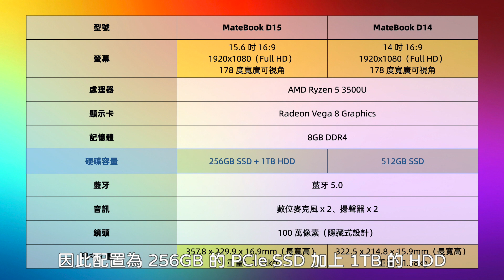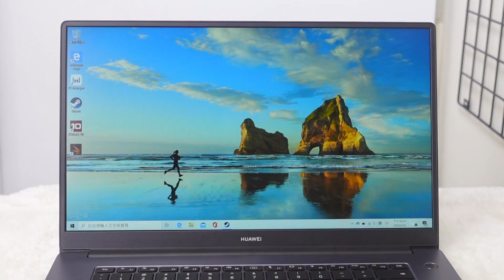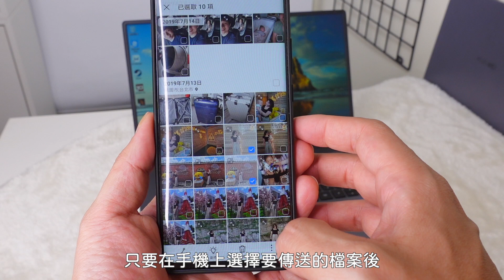手機碰一下就傳檔！HUAWEI MateBook D14/D15 筆電開箱來啦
HUAWEI 的筆電阿湯一直都非常喜愛，手邊其實也有一款 MateBook X Pro，為的就是 HUAWEI Share 一碰傳這個超級好用的功能，不過 MateBook X Pro 對一般需求使用的人來說，價位應該是偏高比較不容易入手，所以今天就來分享最新推出的二款平價級筆電 HUAWEI MateBook D14 跟 D15，不僅是價格親民好入手，規格一點也都不馬虎。

重點中的重點，這二款都支援超實用的 HUAWEI Share 一碰傳功能，只要在手機上選擇檔案，碰一下電腦立刻完成傳送檔案，速度超快且超方便，馬上就可以在電腦上瀏覽內容啊！！！

想入手的鄉親們，現在預購最划算：
【HUAWEI MateBook D14 / D15 預購好禮活動】
☀ 活動辦法
7/1 (三) – 7/13 (一) 於HUAWEI品牌店／燦坤門市／HUAWEI電商官方旗艦館，完成預購MateBook D14 / D15筆電，即可獲得多重預購好禮。

☀ HUAWEI品牌店預購活動
【預購門市】
台北大直ATT、台北微風南山、台北三創、新北板橋大遠百、桃園統領、苗栗尚順、台中文心秀泰、台中中友、嘉義秀泰、台南南紡、高雄新堀江、高雄夢時代

【預購贈品】
👉 MateBook D14 / D15預購禮，總價值NTD 12,000up
1⃣ 1TB備咖存儲 (贈品價值NTD 3,990)
2⃣ 降噪耳機 CM-Q3 (贈品價值NTD 2,490)
3⃣休閒款雙肩包 (贈品價值NTD 1,290)
4⃣  Microsoft 365 個人版(一年) (贈品價值NTD 2,190)
5⃣  花粉神秘好禮(詳洽品牌店)

☀ 燦坤門市預購活動
【預購門市】

【預購贈品】
👉 MateBook D14預購禮，總價值NTD 11,960
1⃣ 郵政禮券NTD 2,000
2⃣ 1TB備咖存儲 (贈品價值NTD 3,990)
3⃣ 降噪耳機 CM-Q3 (贈品價值NTD 2,490)
4⃣ 休閒款雙肩包 (贈品價值NTD 1,290)
5⃣ Microsoft 365 個人版(一年) (贈品價值NTD 2,190)

👉 MateBook D15預購禮，總價值NTD 12,268
1⃣ ViewSonic 32”液晶顯示器(建議售價NTD 6,988)
2⃣ 1TB備咖存儲 (贈品價值NTD 3,990)
3⃣ 休閒款雙肩包 (贈品價值NTD 1,290)

☀ HUAWEI電商官方旗艦館預購活動
【預購通路】

【預購贈品】
👉 MateBook D14預購禮，總價值NTD 12,960
1⃣ 郵政禮券NTD 2,000
2⃣ 1TB備咖存儲 (贈品價值NTD 3,990)
3⃣ 降噪耳機 CM-Q3 (贈品價值NTD 2,490)
4⃣ 休閒款雙肩包 (贈品價值NTD 1,290)
5⃣ Microsoft 365 個人版(一年) (贈品價值NTD 2,190)
6⃣ 電商平台虛擬幣註3(贈品價值NTD 1,000)

👉 MateBook D15預購禮，總價值NTD 10,960
1⃣ 1TB備咖存儲 (贈品價值NTD 3,990)
2⃣ 降噪耳機 CM-Q3 (贈品價值NTD 2,490)
3⃣ 休閒款雙肩包 (贈品價值NTD 1,290)
4⃣ Microsoft 365 個人版(一年) (贈品價值NTD 2,190)
5⃣ 電商平台虛擬幣註3(贈品價值NTD 1,000)

【HUAWEI MateBook D14 / D15 上市好禮活動】
👉 活動辦法
7/14 (二) – 7/31 (五) 於HUAWEI品牌店／燦坤門市／HUAWEI電商官方旗艦館，購買MateBook D14 / D15筆電，即可獲得多重上市好禮。

☀ HUAWEI品牌店上市活動
【活動門市】

【活動贈品】
👉 MateBook D14 / D15上市禮，總價值NTD 9,960
1⃣ 1TB備咖存儲 (贈品價值NTD 3,990)
2⃣ 降噪耳機 CM-Q3 (贈品價值NTD 2,490)
3⃣ 休閒款雙肩包 (贈品價值NTD 1,290)
4⃣ Microsoft 365 個人版(一年) (贈品價值NTD 2,190)

☀ 燦坤門市上市活動
【活動門市】

【活動贈品】
👉 MateBook D14上市禮，總價值NTD 9,960
1⃣ 1TB備咖存儲 (價值NTD 3,990)
2⃣ 降噪耳機 CM-Q3 (價值NTD 2,490)
3⃣ 休閒款雙肩包 (價值NTD 1,290)
4⃣ Microsoft 365 個人版(一年) (價值NTD 2,190)

👉 MateBook D15上市禮，總價值NTD 8,278
1⃣ ViewSonic 32”液晶顯示器(建議售價NTD 6,988)
2⃣ 休閒款雙肩包 (贈品價值NTD 1,290)

☀ HUAWEI電商官方旗艦館上市活動
【活動通路】

【活動贈品】
👉 MateBook D14/D15上市禮，總價值NTD 8,770
1⃣ 1TB備咖存儲 (價值NTD 3,990)
2⃣ 降噪耳機 CM-Q3 (價值NTD 2,490)
3⃣ 休閒款雙肩包 (價值NTD 1,290)
4⃣ 電商平台虛擬幣註3(贈品價值NTD 1,000)

背景音樂來源：Audio Jungle
影片剪輯軟體：Final Cut Pro
錄影設備：DSC-ZV1、Saramonic Blink500